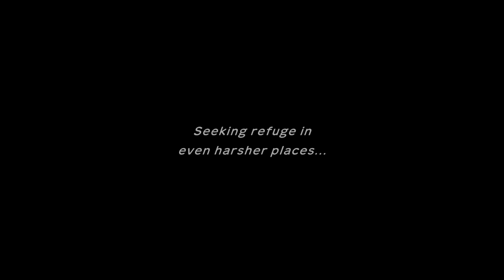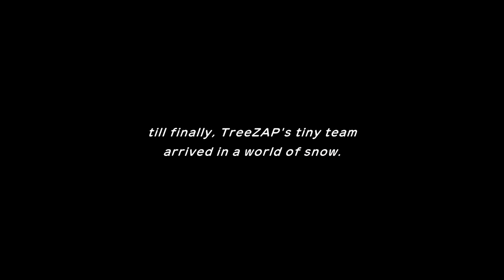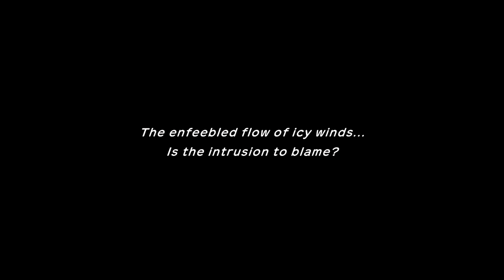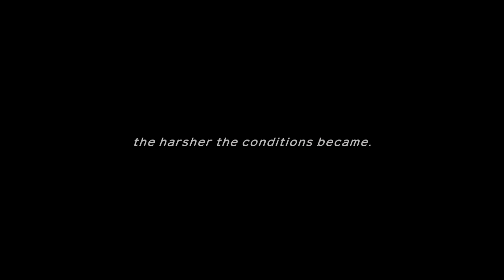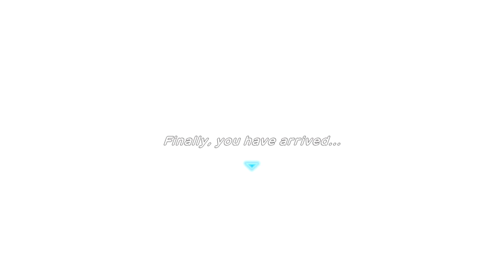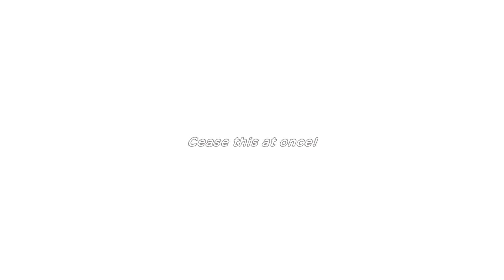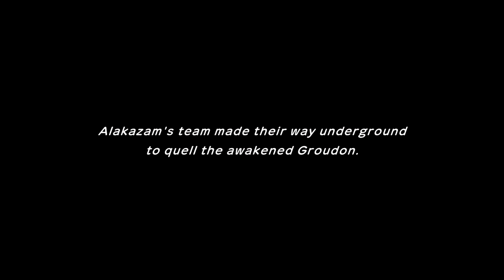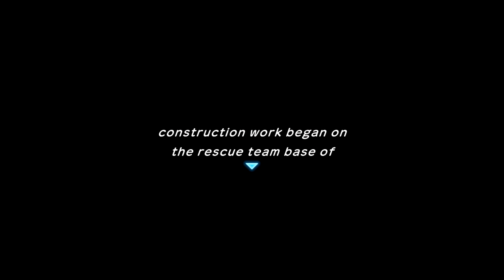Pokemon Dungeon Rescue Team DX Mania Pt.4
See what happens once Jel4our encounters Moltres And Articuno in this action packed episode.